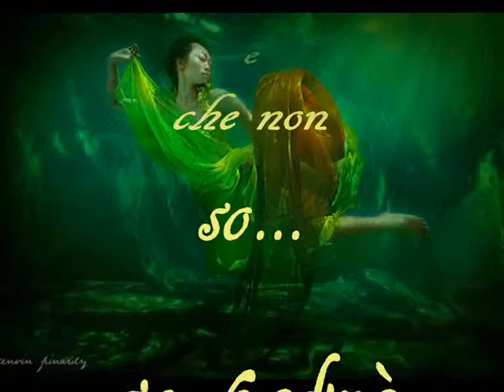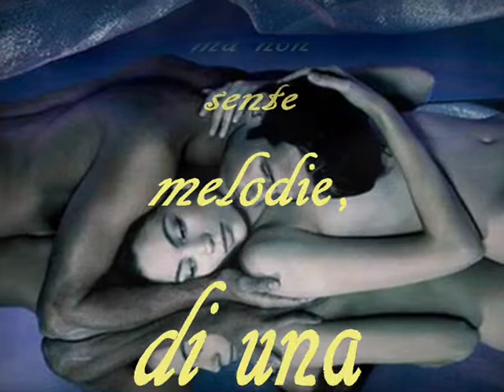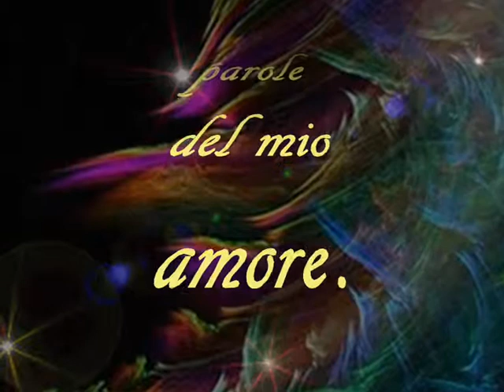La musica del cuore - Marco Bartiromo.wmv